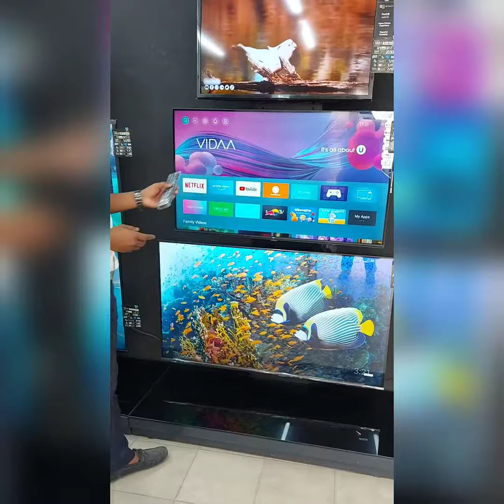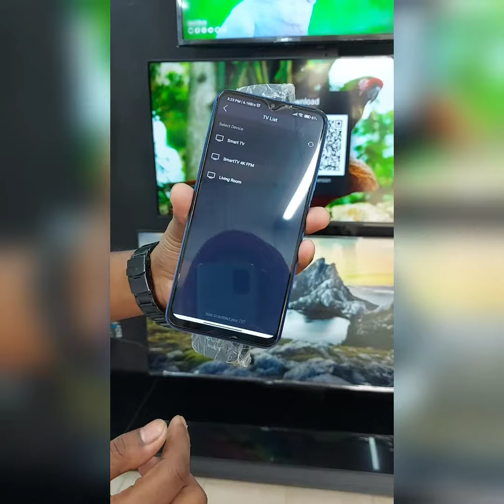Control eco+ tv with your mobile